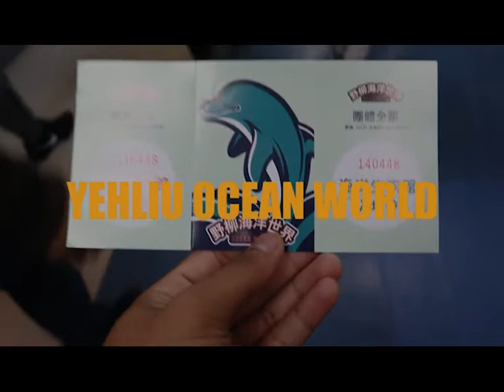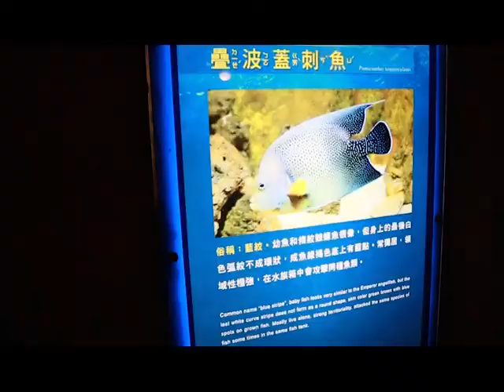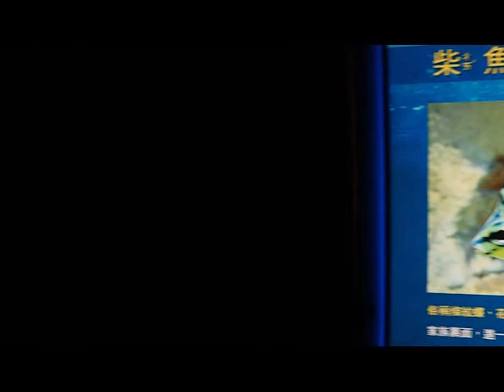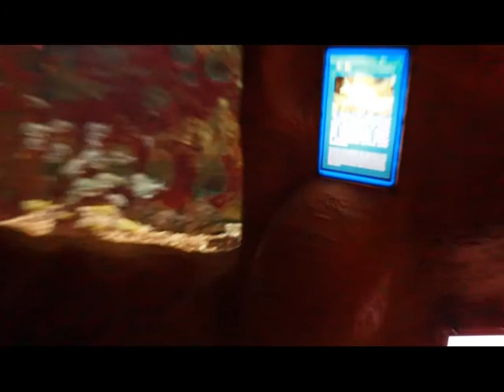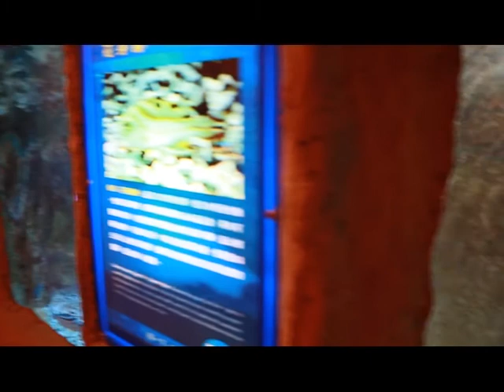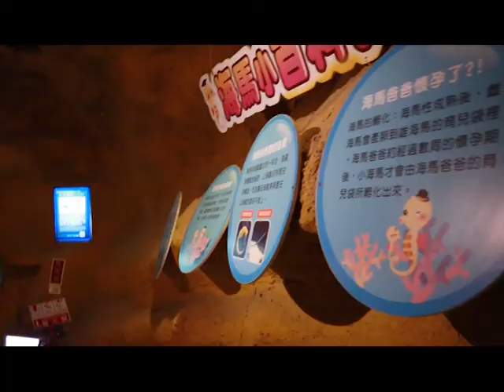YEHLIU OCEAN WORLD TAIWAN | FISH (B1)+ PART1 +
TA YUEH METAL CO., LTD. TOUR 2018

YEHLIU OCEAN WORLD
TAIWAN

*MUSIC BACKGROUND - Summer Upbeat